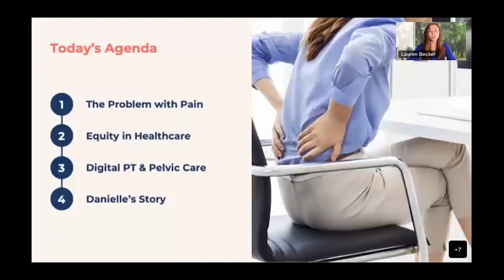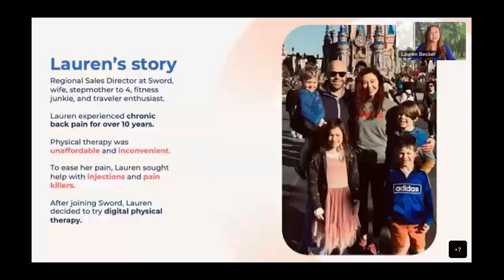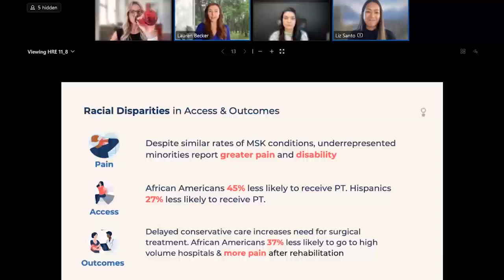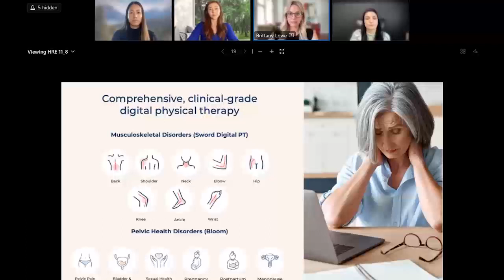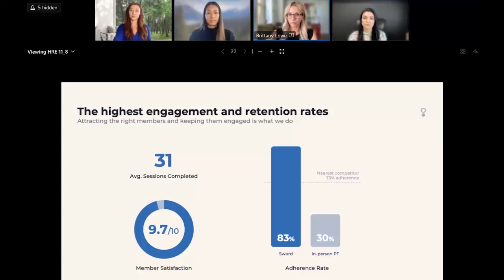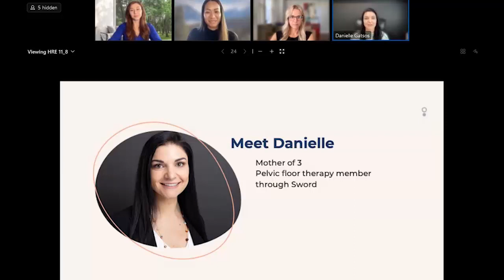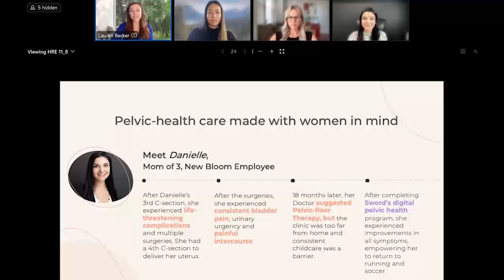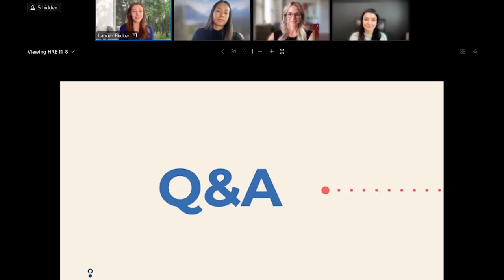Freeing the Silent Sufferers: Providing Relief via MSK and Pelvic Care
Half of working-age adults suffer with musculoskeletal pain. More than 25% of adult women have pelvic conditions that affect their lives. In economic terms, MSK and pelvic floor conditions are the biggest healthcare spend for most businesses. And perhaps the worst part is that so much of this is invisible.

The good news is that it’s often preventable, and new non-invasive, cost-effective therapy can help businesses lower cost, increase worker productivity, and improve the quality of life for their employees.